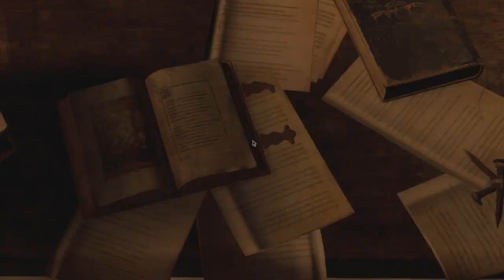Resident Evil 4 - Remake | Chapter 3 Walkthrough and fighting Del Lago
Sub & share if u like it